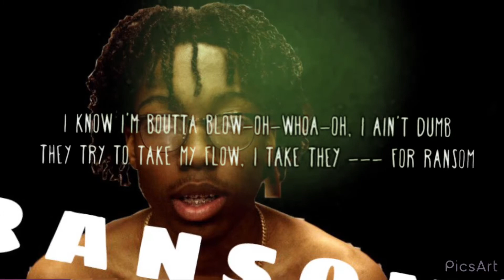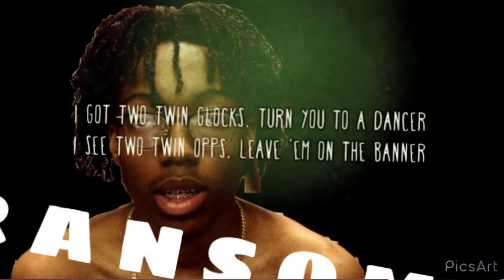Lil Tecca - Ransom (Clean - Lyrics)